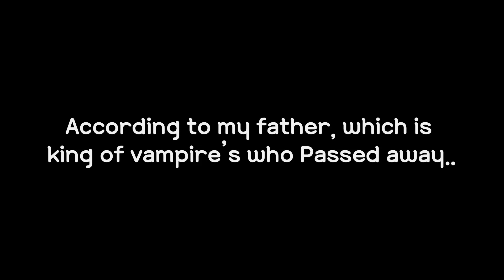My soft Vampire || GachaLife MiniMovie || GLMM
Apps I used in making this video:
KineMaster, Prequel, Ibis paint X, Pics art, and Phonto

All the musics are not mine credits to the respectful owner

Please don’t reupload the video without my permission

Here are some of my gacha videos you might want to watch

Intro/outro- Lakey Insired